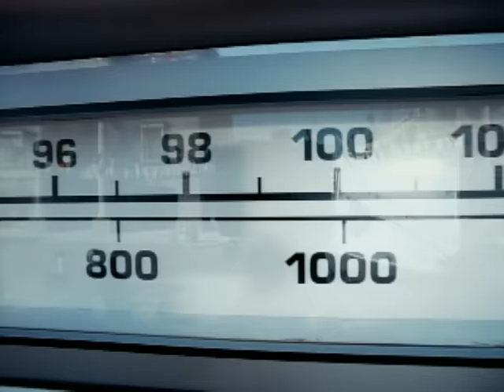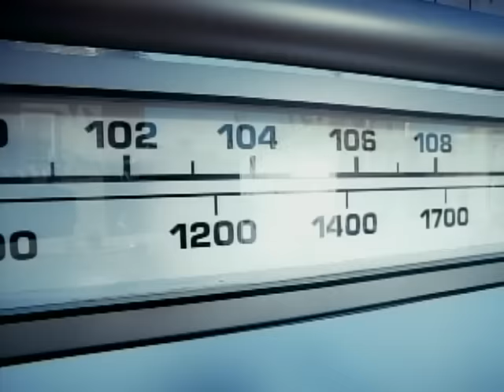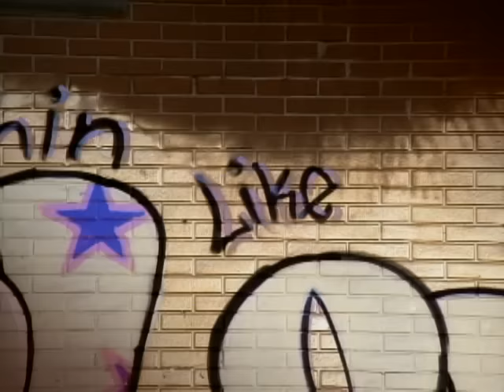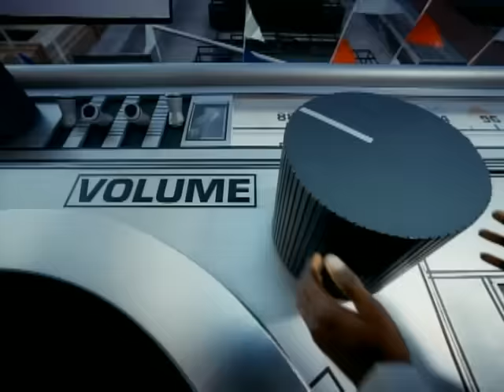Naughty By Nature - Holiday (Video Version) ft. Phiness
Music video by Naughty By Nature featuring Phiness performing Holiday. (C) 1999 ARISTA Records Inc.